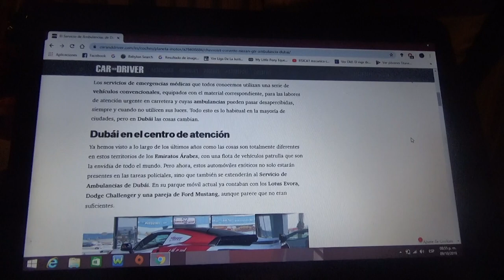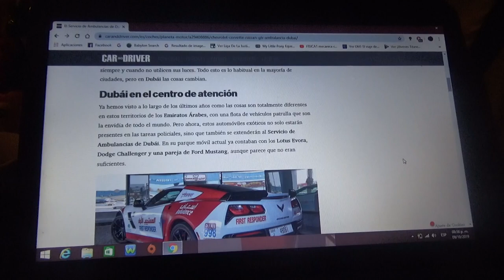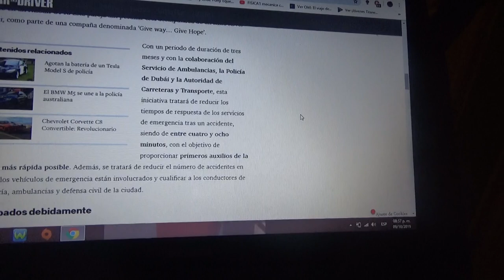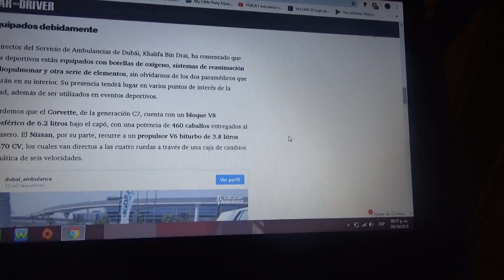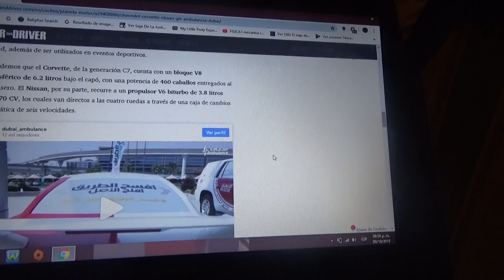Estos Chevrolet Corvette C7 y Nissan GTR se unen al Servicio de Ambulancias de Dubai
Estos dos superdeportivos uno americano y otro japonés se convierten unidades del Servicio de Emergencias Médicas de Dubai(Emiratos Árabes Unidos)